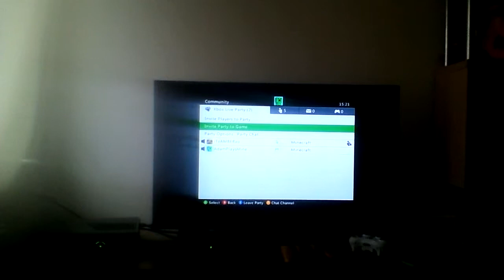Minecraft xbox family ep 1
if you have a challenge for us let us know